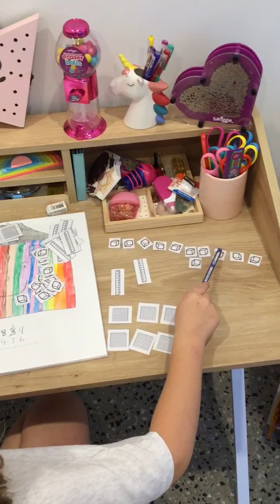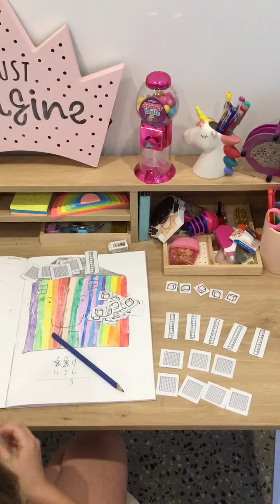Siena 3 Digit Subtraction